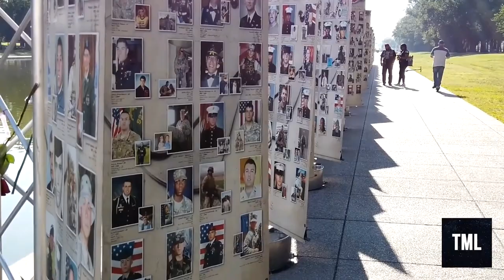THE ANT PHILOSOPHY- JIM ROHN | LEARNING FROM THE ANTS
five minutes with Jim Rohn as he shares the ant philosophy for success